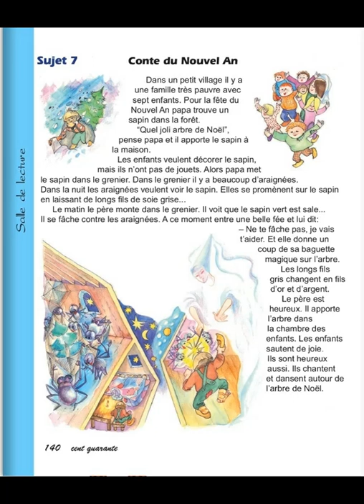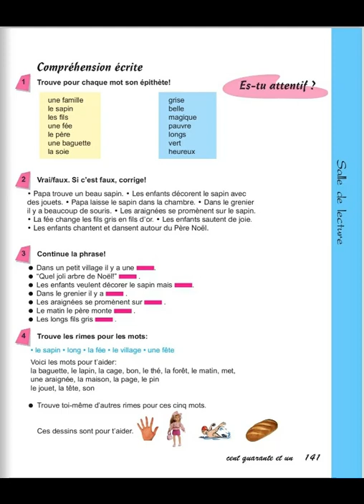Tnayin ashxatanq, Francais 4, Das 11, Annexe 1, Sujet 7